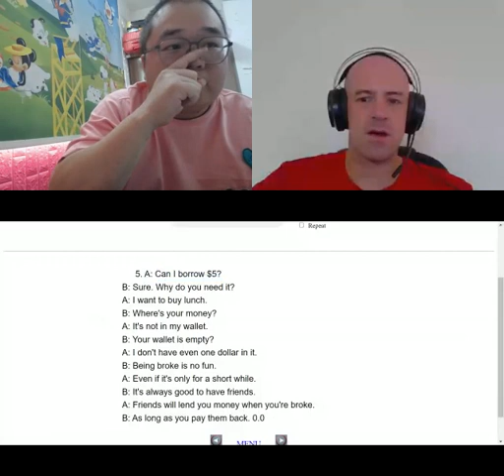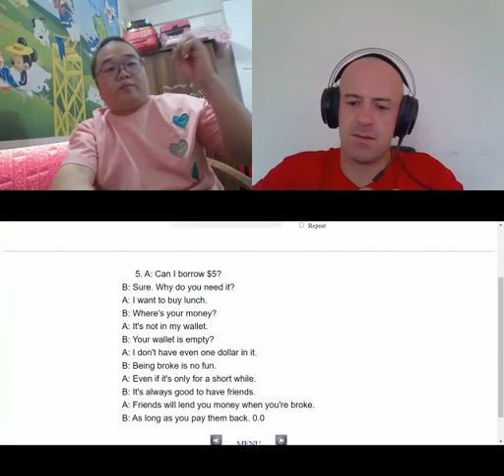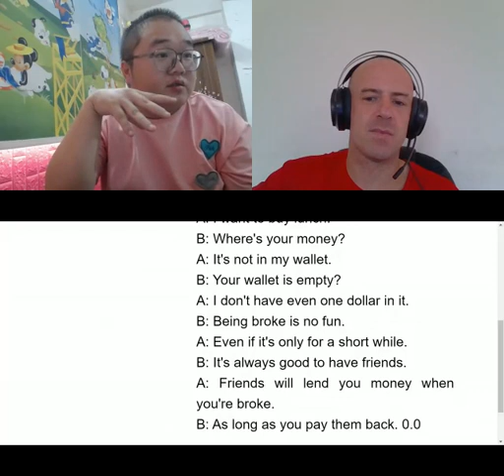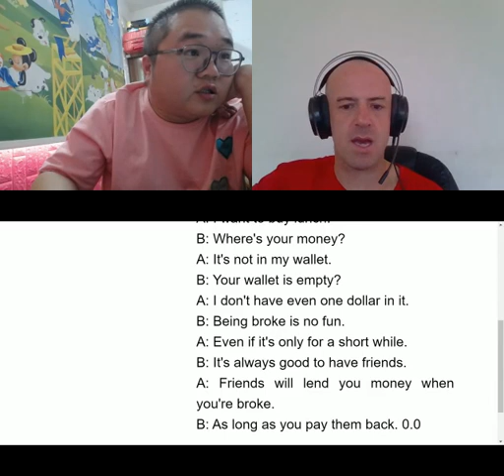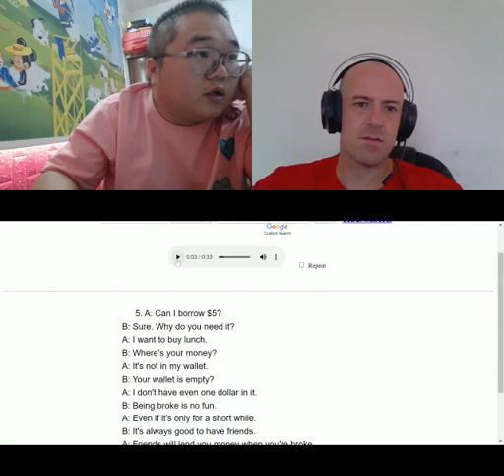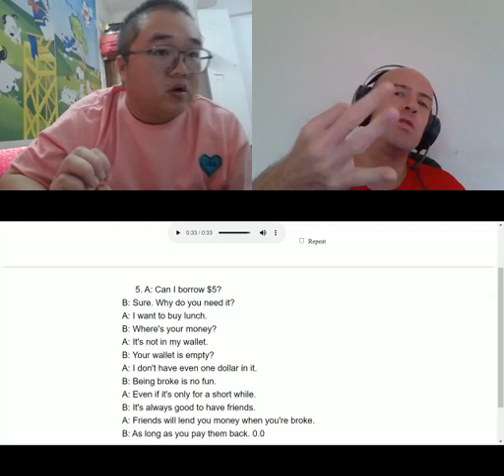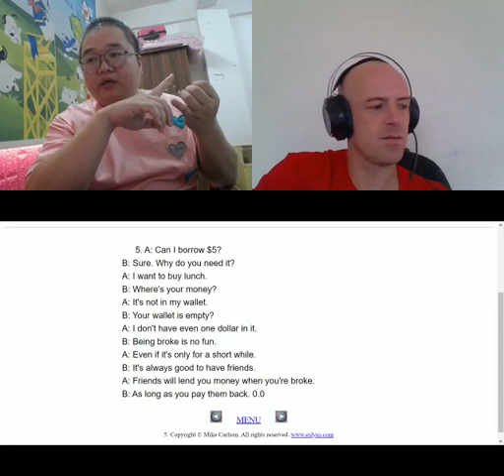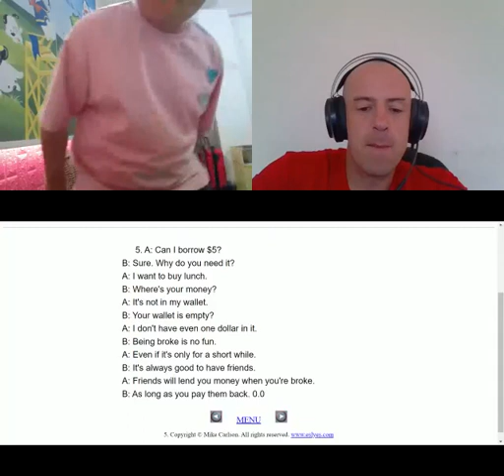Insist on learning English insist on updating the 39th day, learn one-to-one English every day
On the 39th day, I am Jiaming, sharing my English learning, teaching me from native English speaking countries, I am now learning English every day, sharing my process of learning English, zero foundation to learn English. My wechat number is A4579800 and my email is . If you find me on Facebook, just click the following link to send me a message if you want to one-on-one courses, then you can look for me, my class platform with 45000 English teacher, The point is it's much cheaper than if you went to the platform to buy it. At present, it is about a few dollars per hour, which can help you save a lot of English learning costs. If you have not taken the IELTS test, I also have reliable face-to-face IELTS test here, welcome to consult.
坚持学英语坚持更新第39天，我是佳铭，分享我的英语学习，来自英语母语国家来教我，我现在每天在学英语，分享我学习英语的过程，零基础学英语。我的微信是A4579800 我的邮箱 ，脸书找我给我发信息直接点下面链接：目前一个小时几美金左右，可以帮你省下很多学习英语费用，如果你雅思考试一直没有考过，雅思考试我这边也有靠谱的面授，欢迎咨询。叉车工佳铭学英语03 13 02